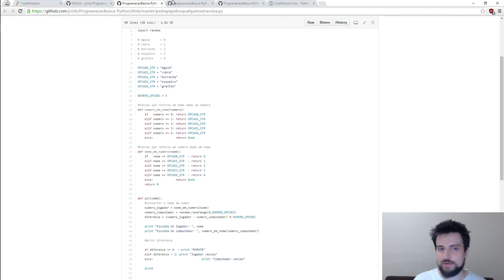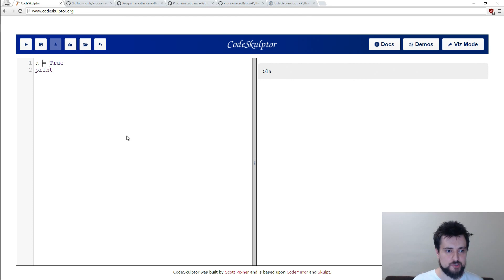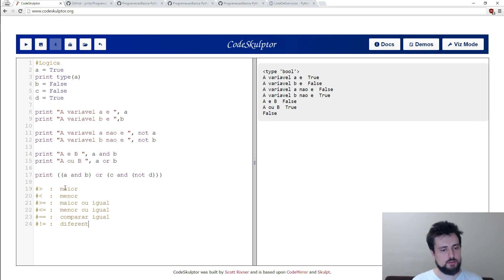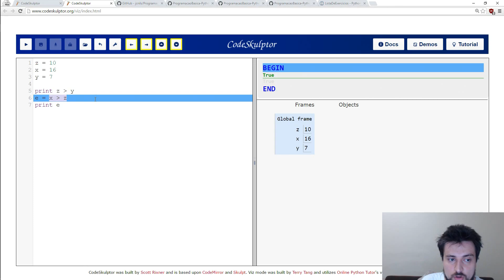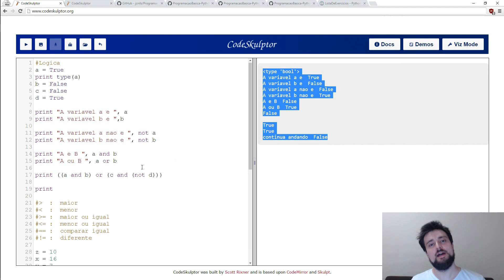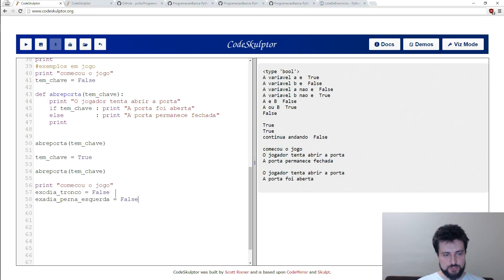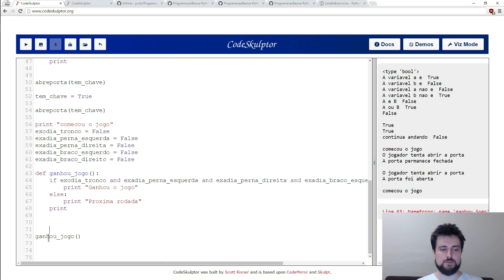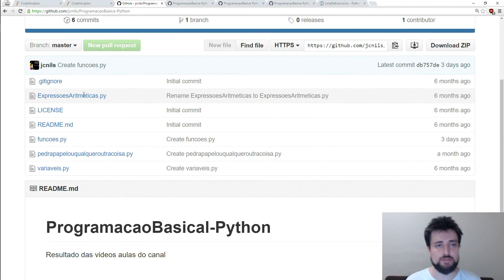Coisas que precisa saber para fazer seu jogo: Lógica - Jogo em Python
Como usar funções para fazer teu jogo! Bem fácil!

► Twitter, Facebook, G+, Github, Instagram, & Contatos!

► Tutoriais de como fazer teu jogo usando Unreal Engine

Obrigado pela audiência e tenha um ótimo dia!
-Nils